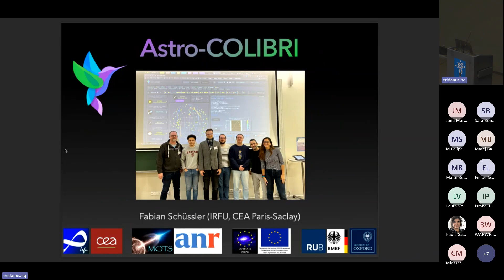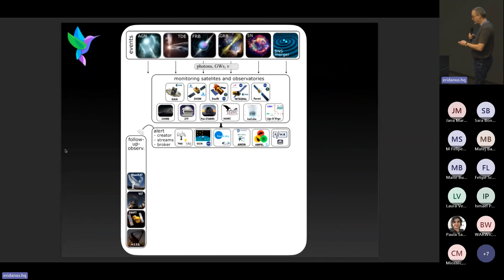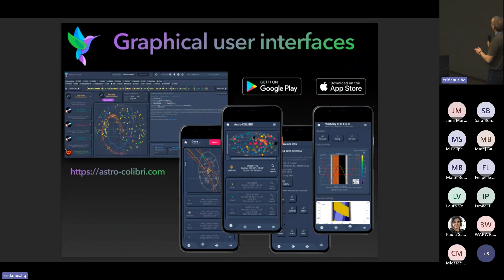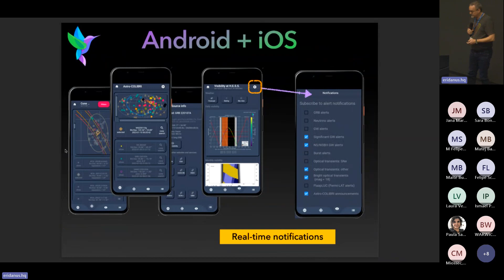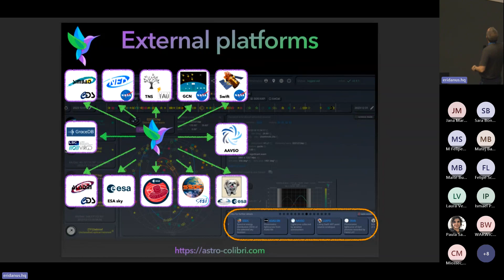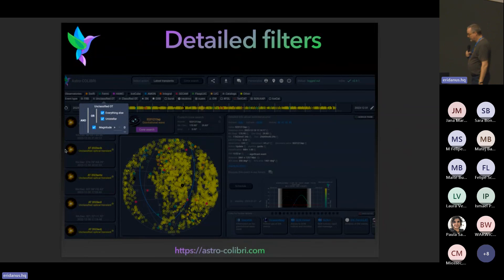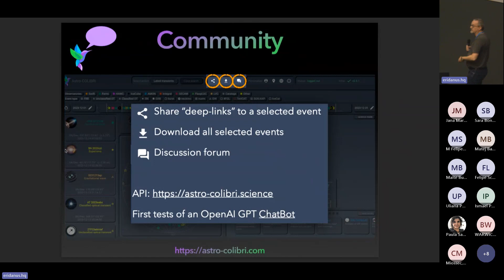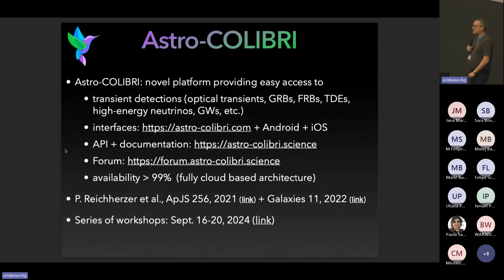Astro-Colibri: An Advanced Platform for Real-Time Multi-Messenger Astrophysics - Fabian Schussler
Speaker: Fabian Schussler
Institute: IRFU, CEA Paris-Saclay
Title: An Advanced Platform for Real-Time Multi-Messenger Astrophysics